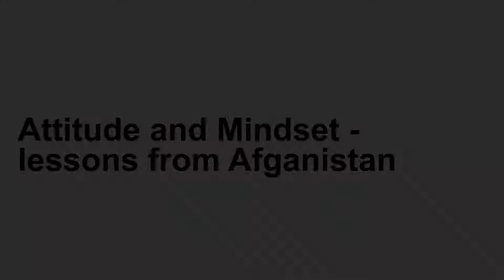Attitude and Mindset v2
for more information on my speaking, coaching and consulting services.